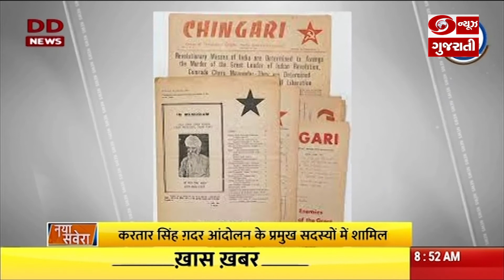Saga of Freedom: Kartar Singh Sarabha & Vishnu Ganesh Pingle | Gujarati Version